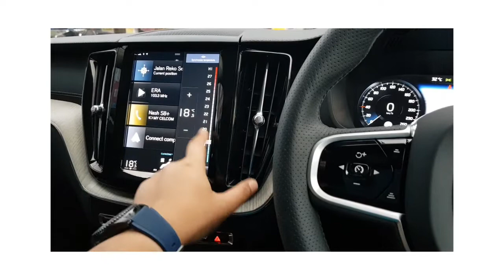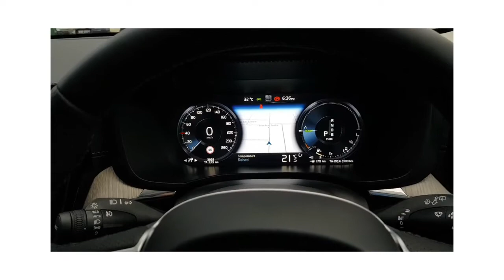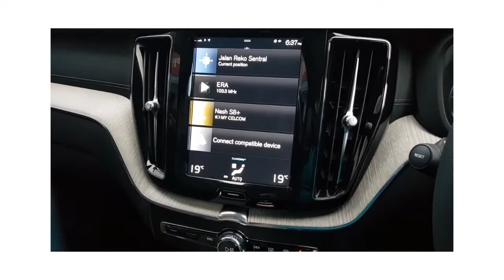Ye ke bro? Touchscreen Volvo Sensus Connect ni susah? Xc60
Takdelah susah mana.. ada je jalan nak kasi midah!
Alaahh kita yang buat dia, bukan dia buat kita kahkahkah

Saya tunjukkan penggunaan voice command Volvo XC60 model 2019 yang memudahkan semasa pemanduan.

Perghh nak midah camna lagi? Ado pilot assist.. ado voicr command.. sambil drive korek hidung pun leh adjust aircond laahh!

Kahkahkah